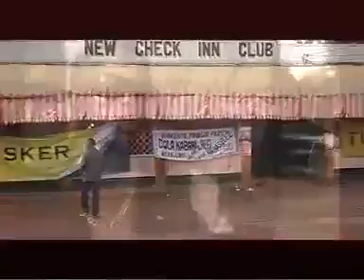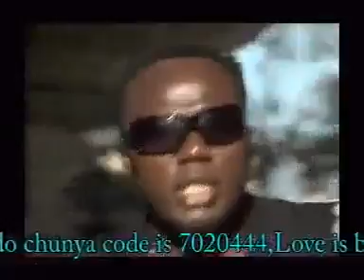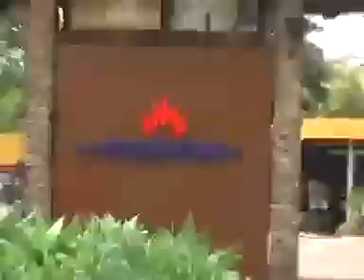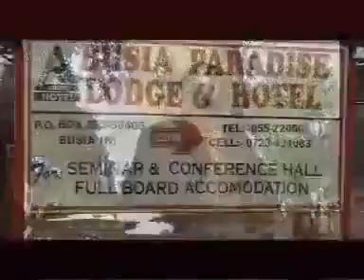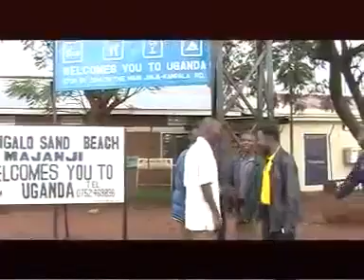Dola Kabarry-Mercedes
@2021 Reloaded